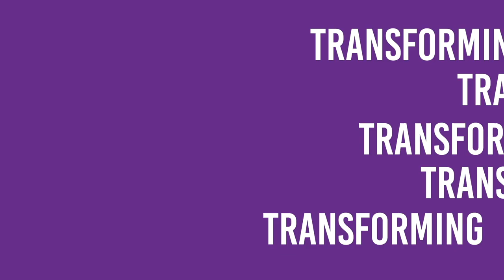Before and After Partial Denture Replaced by a Zirconia Lingual with Ceramic Bridge Transformation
Outstanding before & after results from Dr. Mark McOmie to restore this patient's smile from a Duraflex partial to permanent Zirconia crown bridge  restorations. Dr. Mark McOmie was able to make these teeth like new again. Not only do they look better, but they function better.

For more information about dental crowns and our smile restorations, please

McOmie Family Dentistry
5999 Shallowford Road